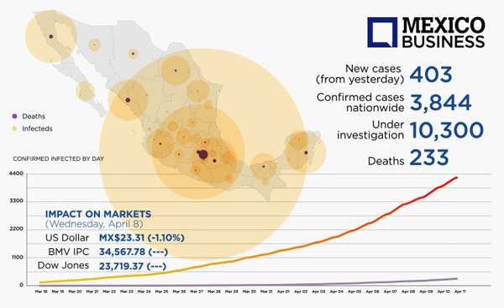MBN 2020 COVID-19 Mexico Infographic April 11